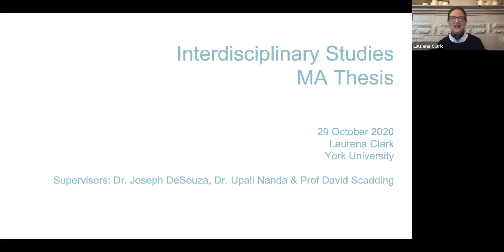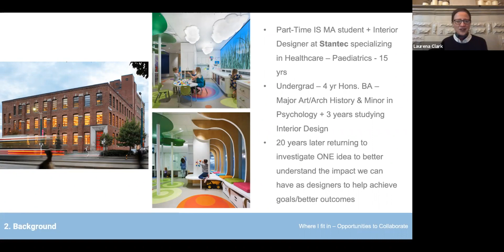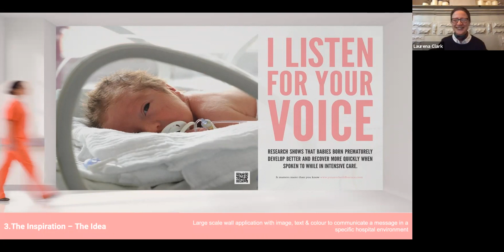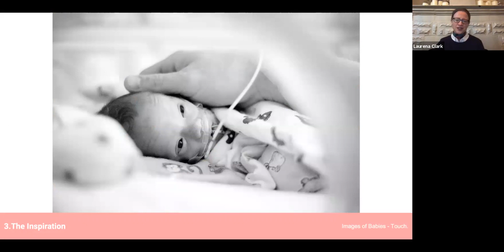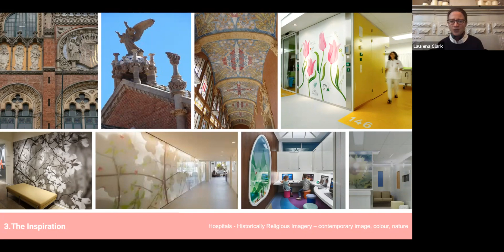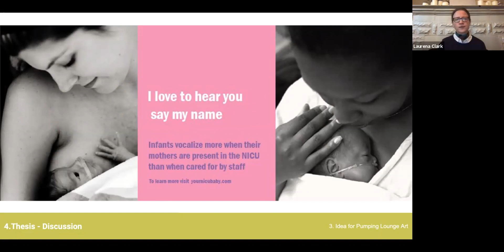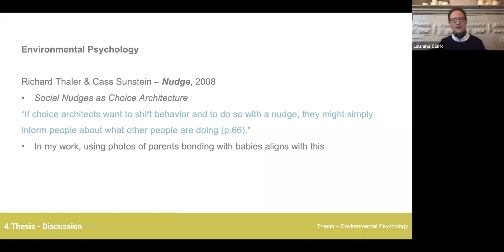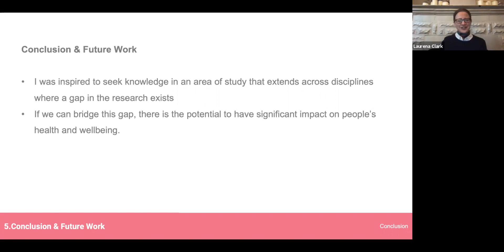Talk: “I listen for your voice”: The Influence of art/design on parental stress, experience and eng…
Speaker: Laurena Clark, York University (grid.21100.32)
Title: “I listen for your voice”: The Influence of art/design on parental stress, experience and engagement in the Neonatal Intensive Care Unit
Emcee: Matteo Mancini
Backend host: Gowri Somasekhar

Summary: Current research indicates a strong correlation between parental involvement in the Neonatal Intensive Care Unit (NICU), and better health outcomes for babies.  Healthcare Interior Designers are responsible for designing spaces that not only meet all current standards and best practices, but also consider the experiences of the people who inhabit these spaces.  With the focus of healthcare design shifting towards an evidence-based approach, there is opportunity to expand the current body of knowledge with further research, to help guide the design of facilities and have a positive impact on the health and wellbeing of patients, visitors and staff.  My thesis focuses on the idea of integrating environmental graphic art installations in the NICU to provide a medium through which messages can be communicated to parents to support, educate and encourage them to spend more time with their babies, potentially leading to better health outcomes.  Research will incorporate findings from Contemporary Western Art/Architectural History, specifically looking at art in hospitals, Environmental Psychology to investigate how we are affected by the built environments that surrounds us, and Visual Communication to understand how text, image and content can be used to convey a message with the goal of affecting human behaviour.  This is a unique and exciting research opportunity that extends across disciplines, where a gap in the research exists.  If this contribution bridges the gap, there is the potential to have significant impact on the health and wellbeing of people in the NICU.